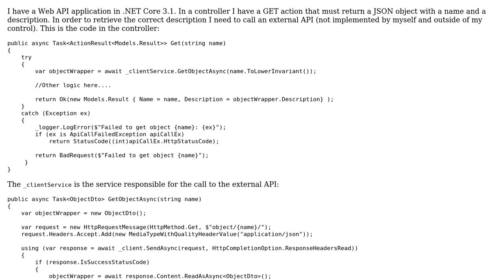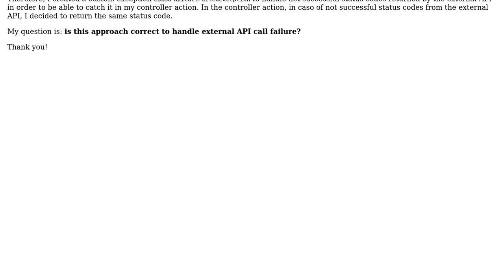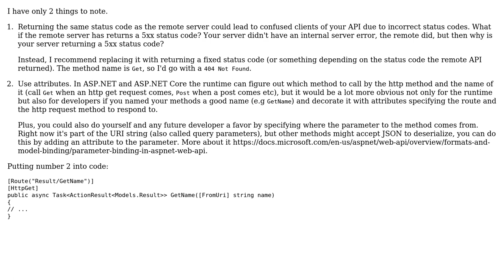Code Review: Handling external API calls status code in my application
With thanks & praise to God, and with thanks to the many people who have made this project possible! | Content (except music & images) licensed under CC BY-SA | Music | Images & others | With thanks to user Toby Speight user Sara user MindSwipe and the Stack Exchange Network Trademarks are property of their respective owners. You are responsible for your own actions.